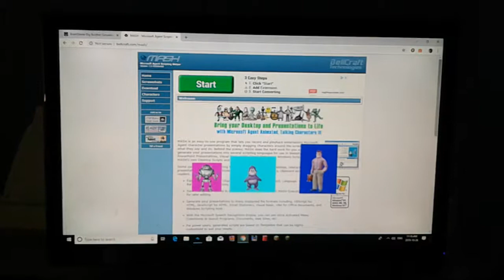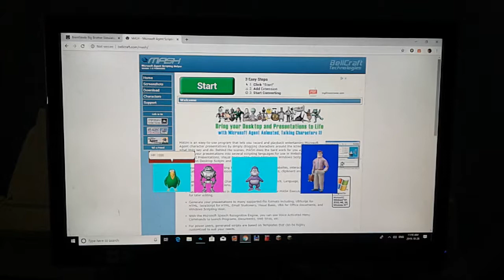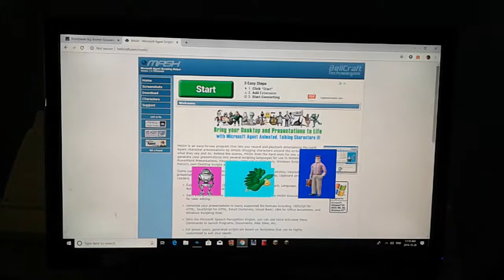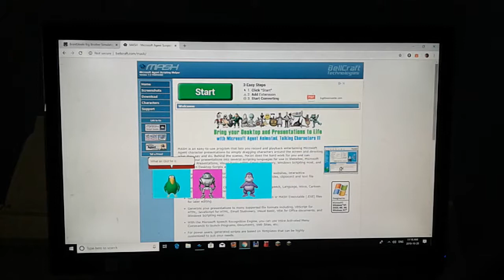MSAgent Does RPG Battle #3: Peedy Robby And Bonzi VS Eval Santa Yo!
New Microsoft agent Videos in 1 day!